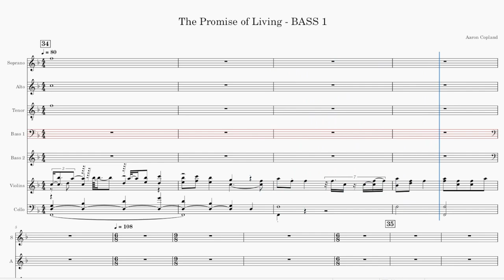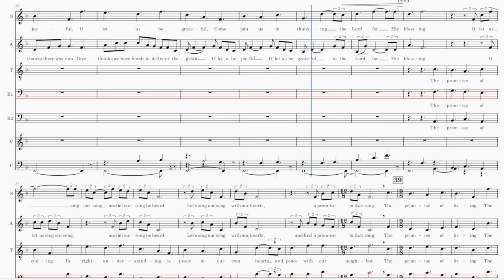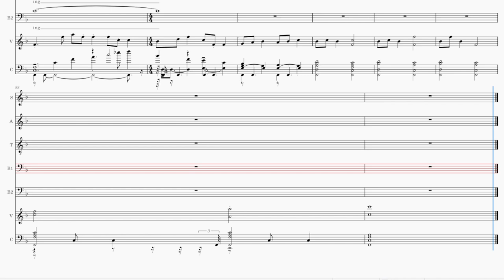The Promise of Living BASS 1